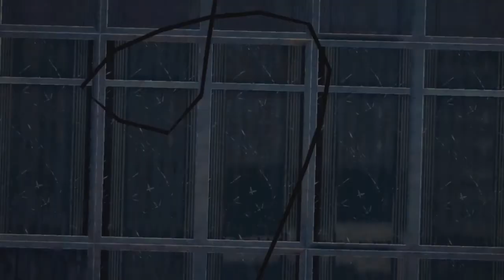Let's Play Spec Ops: The Line - Part 6: Freefalling.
Intense moral decisions, an ever shifting sandy background and a unique twist on the your standard 3rd person shooter, Spec Ops: The Line promises to be a wholly original take on the shooter genre.

(Revolutions always take place on social media sites. Honest.)